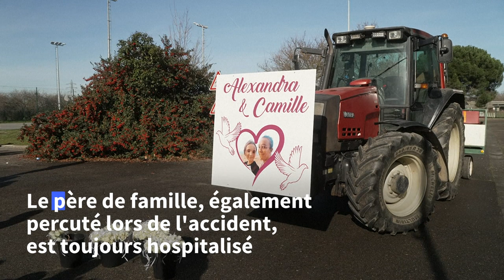France: marche blanche en hommage à l'éleveuse et sa fille décédées sur un barrage | AFP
À Pamiers (Ariège), une marche blanche était organisée samedi, pour rendre hommage à l'éléveuse et sa fille décédées accidentellement mardi sur un barrage routier.